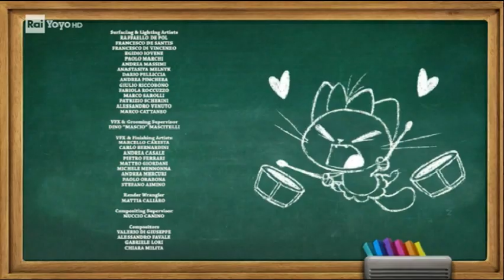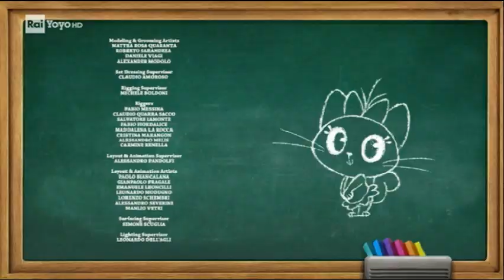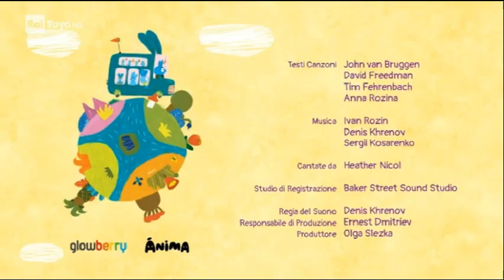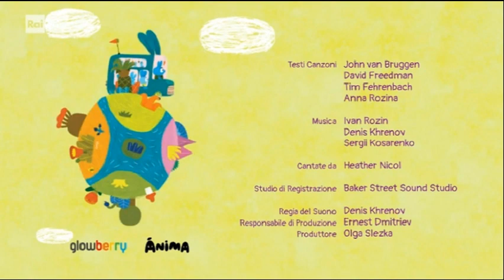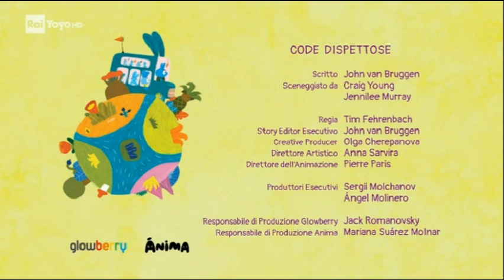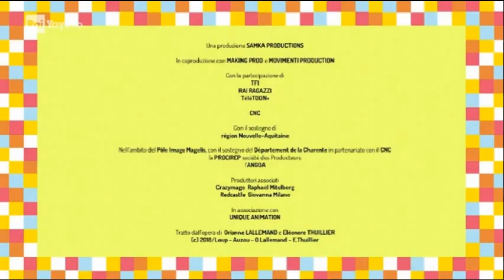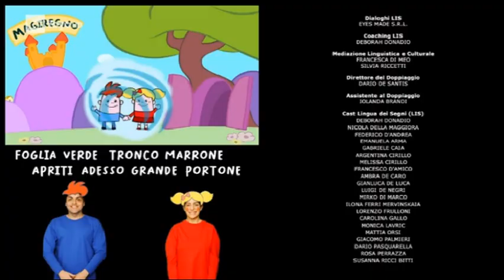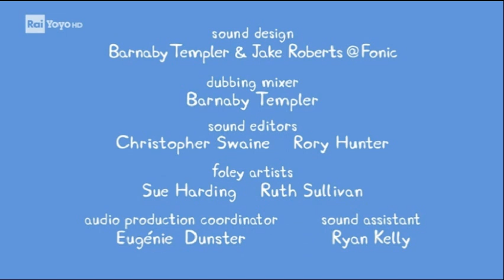Rai Yoyo Italy Continuity & Commentary June 6, 2021 Pt 1